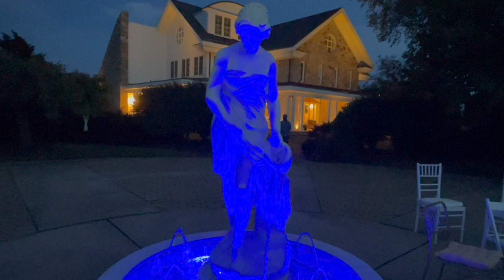নিবিড় ঘন আঁধারে - Duet: Kaderi Kibria & Sonia Kibria - Pennsylvania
Kibria is a Bangladeshi Rabindra Sangeet singer. He received music lessons from Ajit Roy and Debobrato Bishwas. He was a member of Zinga shilpi Goshthi, and his first TV appearance was in 1967. His first record of two Tagore songs was released in 1969 by HMV.